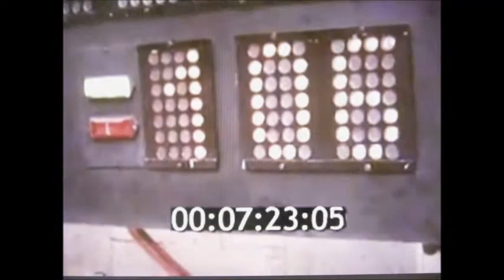1983 Russian weightlifting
1983 Russian weightlifting
Anatoly Pisarenko and others